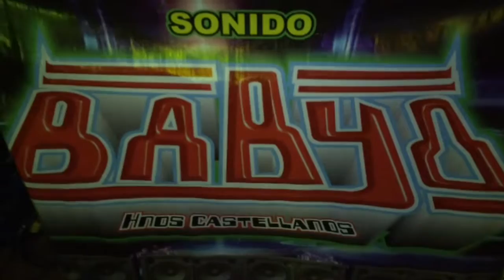Cumbia Estereo (2015) Grupo *CALIFORNIA* en Vivo sonido =BABY'O= NY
Un exito mas de PUBLICIDADES Y DISCOS GONZALES hasta Los ANGELES CALIFORNIA.